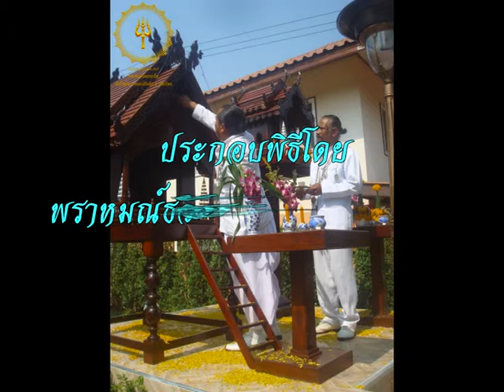พิธีตั้งศาลพระภูมิ ศาลเจ้าที่ตายาย ต บ้านไร่ อ เมือง จ ราชบุรี